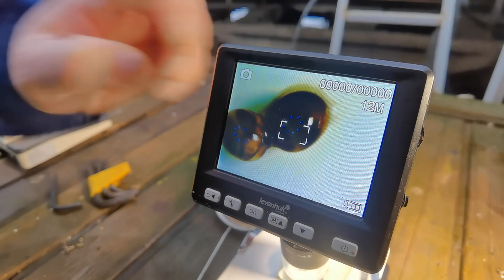Чёрная икра из осетра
Cегодня меня пригласили  познакомиться с добычей икры из рыбы семейства осетровых под названием стерлядь.
Почему стерлядь? Ведь белуга вроде как считается ценнее и всё в ней дороже. Всё так, вот только белуга живёт ни чуть не меньше человека и половой зрелости достигает к моменту, когда хозяину рыбы уже пора на пенсию.
Ну правда, вот кому охото ждать 15-20 лет когда рыба достигнет призывного возраста?
Другое дело Стерлядь – урожай можно собрать уже через 4 года. Так что у нас сегодня экскурсия к эконом-варианту осетра.
Несмотря на то, что на улице морозно, здесь циркулирует достаточно тёплая вода, примерно +10.
А вообще, оптимальная температура для роста и быстрого достижения половой зрелости от 18 до 22 градусов выше нуля. Тут и обмен веществ шустрее и пищу охотнее усваивают, в общем одни плюсы.
Итак, как я и обещал сейчас будем смотреть как добывают чёрную икру.
Первым делом необходимо убедиться, что извлечённая из воды рыба – не самец.
Ибо в этом случае можно и рыбу замучить, а цели так и не добиться.
Конечно рыбу сортируют задолго до указанного процесса, но всякое бывает…
Но опытный глаз и добрые руки вовремя подскажут отдаст ли рыбка икру или не ждать.
Вот эти красавицы приехали к нам в командировку аж из Астрахани.
Здесь вот водичка в помещении потеплее, чем у них на родине в это время года и созданы всяческие условия для нереста.
Убедившись, что в руках у нас самка и проверив пальцем её готовность к процессу  начинается самое интересное.
Удалив с поверхности рыбы полотенцем всякую слизь в ход идёт скальпель… и пусть всё выглядит по крайне жестко, для рыбы процедура пожалуй самая безопасная из всех других вариантов добычи икры.
Уверенным, но не слишком размашистым движением скальпеля надрезаются яйцеводы.
Ну а дальше на сцену неожиданно выходит пинцет и лезет туда, где совершён надрез, чтобы его расширить и помочь стерляди опустошить брюхо. В это время нежными поглаживающими движениями икра подталкивается к выходу и собирается в тазике.
Можно заметить, что икра у разных рыб может иметь разные оттенки. Как правило стараются сортировать по цвету. Но это если пускать на производство лакомства.
В данном случае используется метод тупого скальпеля. Впрочем вы всё видите и слышите.
А вот это метод, где используется острый скальпель.
Для подготовки к доению икры используют всякие хитрости, например инъекции с гормонами, чтобы всё пошло более-менее предсказуемо и рыба чтоб не бегать за каждой рыбой отдельно, а чтоб всё происходило коллективно.
Ну а что икра делает дальше…. Да всё как и предполагалось на стол. Ну может процентов 10 на разведение, но это не точно.
Собственно та икра, которая на размножение, попадает в аппарат Вейса. Она уже оплодотворённая. Здесь собственно происходит всяческого рода разделение. Сперва уходит то, что не выжило, а потом как начнут вылуплятся мальки – их тоже определяют в бассейн. Мёртвых потом отлавливают тем же пинцетом.